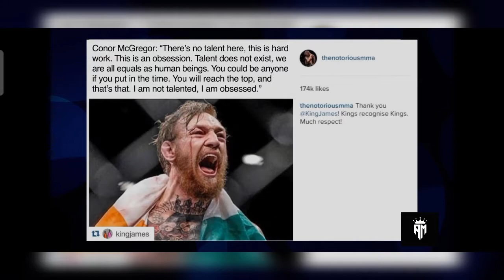Mentality of Conor Mcgregor